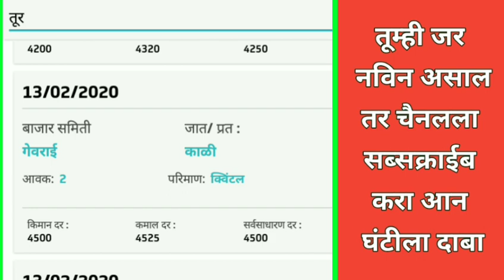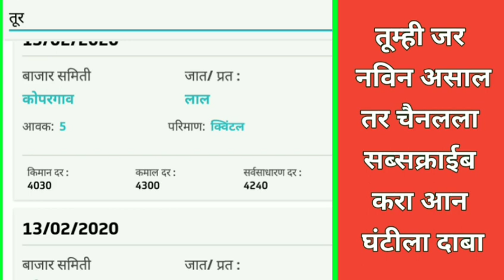14 फेब्रुवारी 2020 महाराष्ट्रातील आजचे तुरीचे बाजार !tur bazar bhav today ! tur bhav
14 फेब्रुवारी 2020 महाराष्ट्रातील आजचे तुरीचे बाजार !tur_bazar_bhav_today